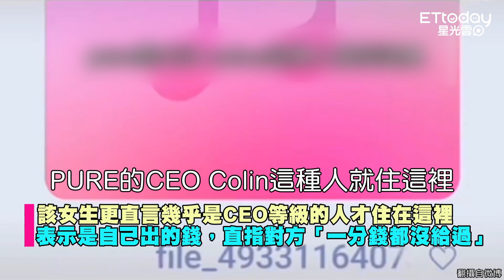李玟疑「生前痛罵二姊音檔」瘋傳 「一分錢沒給過」！她發聲明不忍了